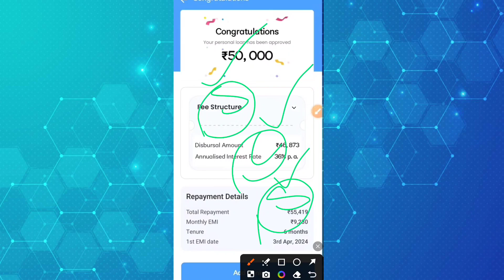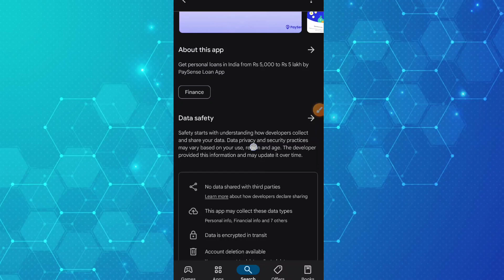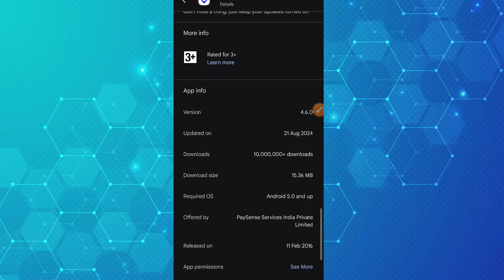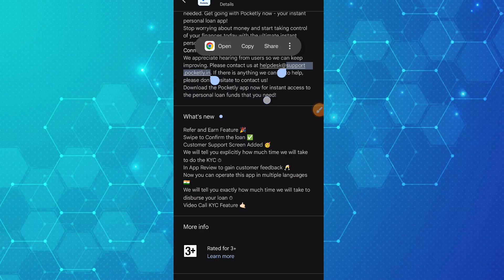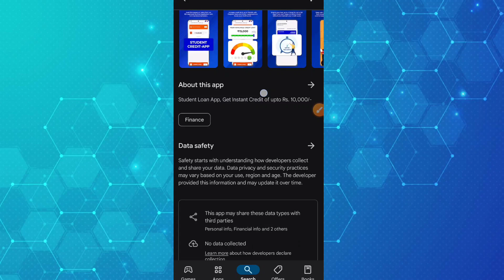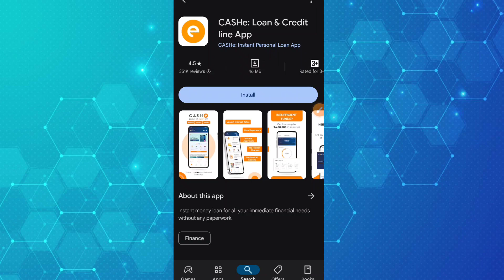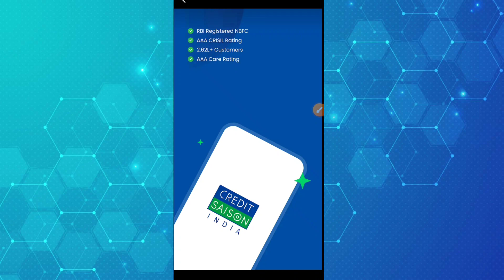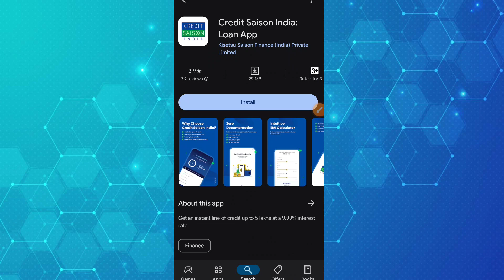Top 5 Newly Launched Loan App Today 2024 | Loan App Fast Approval Top 5 | Top 5 Loan App For Student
Hello Dosto Aaj ke is video me apko top 5 Loan App se instant loan leker dikhaunga to video ko pura dekhna h or like krna na bhule.

App Link In Comment -

5 loan app
top 5 app for loan
100% real top 5 loan apps
top 5 online loan app